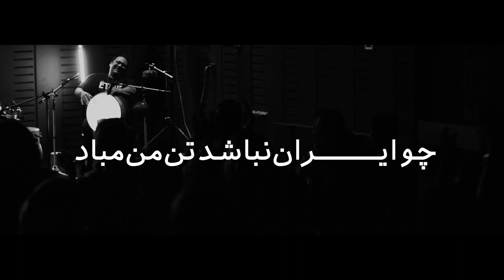چو ایران نباشد تن من مباد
ندانی که ایران نشست منست

جهان سر به سر زیر دست ِ منست

هنر نزد ایرانیان است و بـــس

ندادند شـیر ژیان را بکــس

همه یکدلانند یـزدان شناس

بـه نیکـی ندارنـد از بـد هـراس

دریغ است ایـران که ویـران شــود

کنام پلنگان و شیران شــود

چـو ایـران نباشد تن من مـبـاد

در این بوم و بر زنده یک تن مباد

همـه روی یکسر بجـنگ آوریــم

جــهان بر بـداندیـش تنـگ آوریم

همه سربسر تن به کشتن دهیم

بـه از آنکه کشـور به دشمن دهـیم

چنین گفت موبد که مرد بنام

بـه از زنـده دشمـن بر او شاد کام

اگر کُشــت خواهــد تو را روزگــار

چــه نیکــو تر از مـرگ در کـــار زار